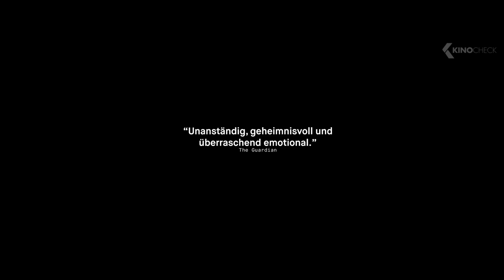DIE MASKE Trailer German Deutsch (2019)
Jacek liebt Heavy Metal, die Spritztouren mit seinem Auto und seinen Hund. Er genießt das Dasein als cooler Außenseiter in einem ansonsten eher spießigen Umfeld. In der Nähe seines Heimatortes an der polnisch-deutschen Grenze soll die größte Jesusstatue der Welt entstehen, und auch Jacek arbeitet auf der Großbaustelle. Doch ein schwerer Arbeitsunfall lässt ihn entstellt zurück. Unter reger Anteilnahme der polnischen Öffentlichkeit wird daraufhin die erste Gesichtstransplantation im Land vollzogen. Jacek wird als Nationalheld und Märtyrer gefeiert, die Jesusstatue wird höher und höher, aber er selbst erkennt sich nicht mehr im Spiegel wieder. Während sein Konterfei zur Maske wird, zeigen die Menschen um ihn herum ihr wahres Gesicht!

Note | DieMaske german Trailer courtesy of Grandfilm GmbH. Bei einem Kauf ändert sich für euch nichts, aber ihr unterstützt dadurch unsere Arbeit. | KinoCheck®